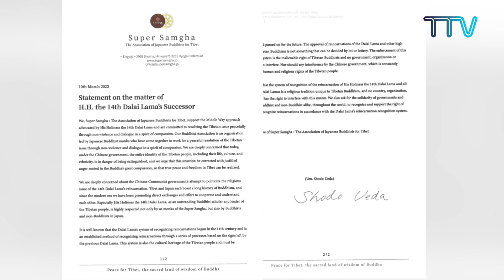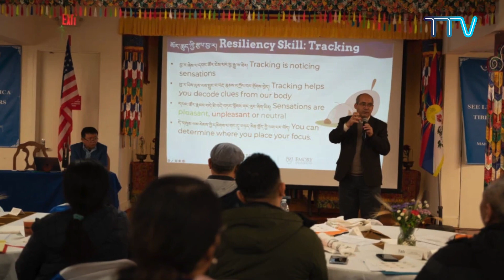Tibet This Week – 24th March, 2023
1.     His Holiness the Dalai Lama Interacts with Muslim Scholars from Malaysia, Sweden and USA
2.     Tibetan Parliament Passes Resolution of Gratitude to Speaker Emerita Nancy Pelosi
3.     Swiss National Council Approves Extraordinary Humanitarian Action- A Step Closer to Finding Relief for Tibetans Without Papers
4.     Japanese Sangha Members Issue Statement Denouncing Chinese Interference in Tibetan Religious Issues
5.     Teachers of Tibetan Weekend Schools in North America Receive Workshop on SEE Learning
6.     Launch of Tibetan Community of Australia (TCA) Football Team
7.     Mayoral Office of Saint Chaffrey Hoists Tibetan-National-Flag
8.     Delegation of Deutsche Gruppe der Liberal International Visits Tibetan Parliament-in-Exile